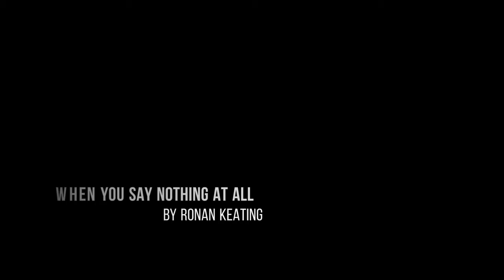WHEN YOU SAY NOTHING AT ALL BY RONAN KEATING (MY COVER SONG)